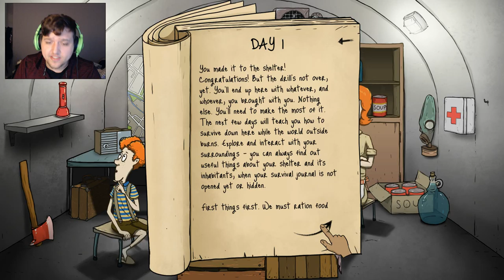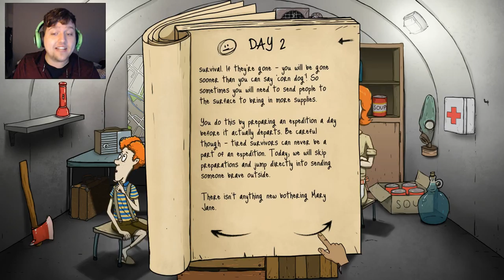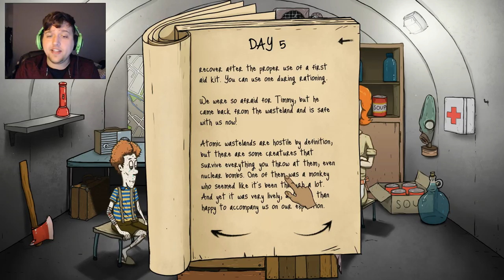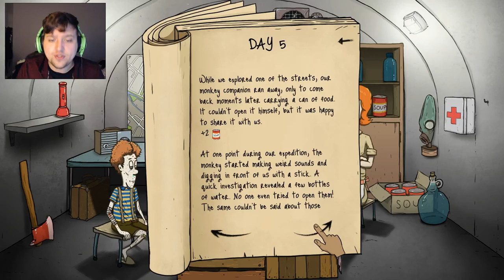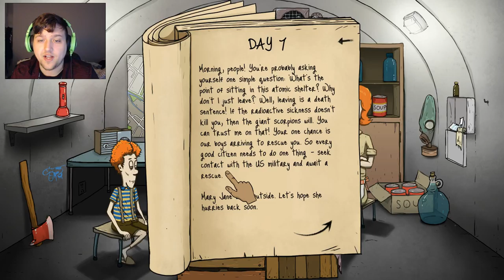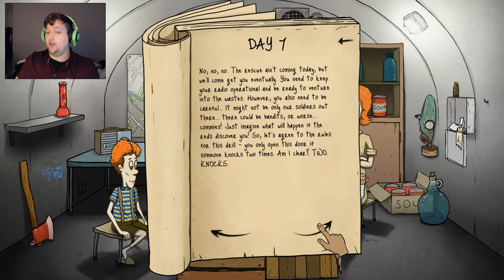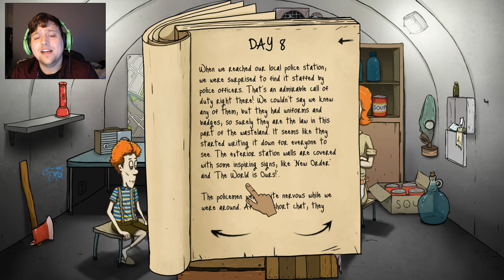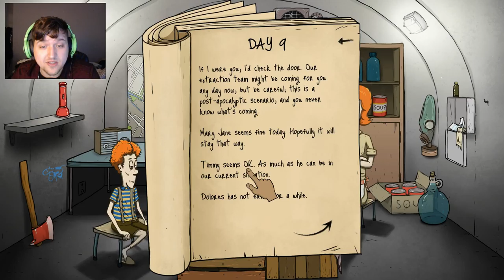Nuclear Fallout | 60 Seconds #1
Soldiers beating up little Timmy, lazy families that need to be picked up to move to safety, 60 seconds to grab supplies to save us from impending doom!